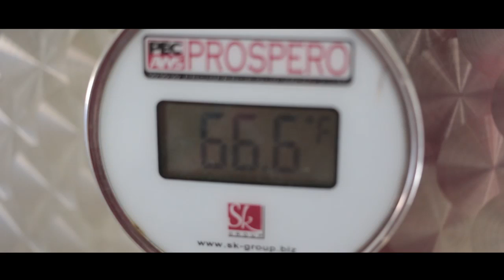Viña de Frannes y su tecnologia